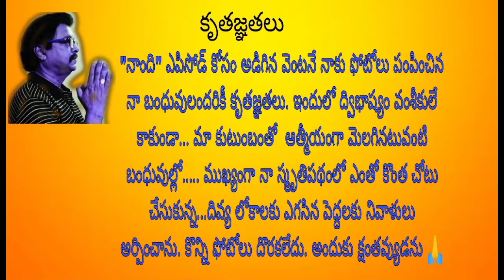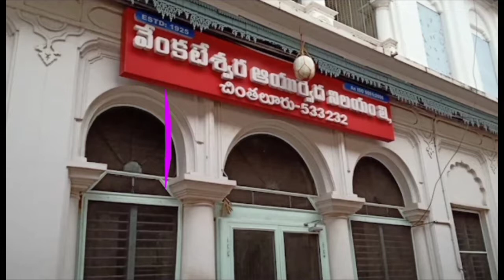ద్విభాష్యం - "వంశధార "1వ సంచిక -నాంది -ద్విభాష్యం నగేష్ బాబు - దృశ్య శ్రవణ చిత్రం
నాంది